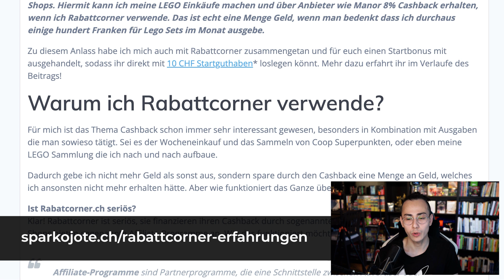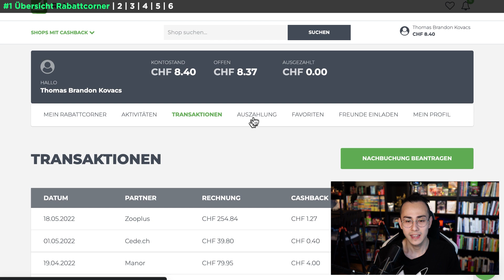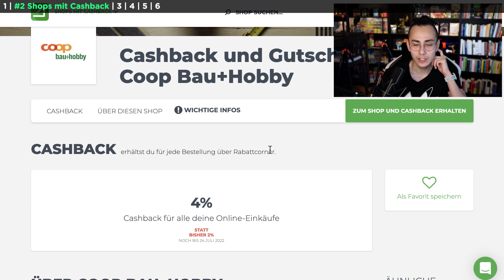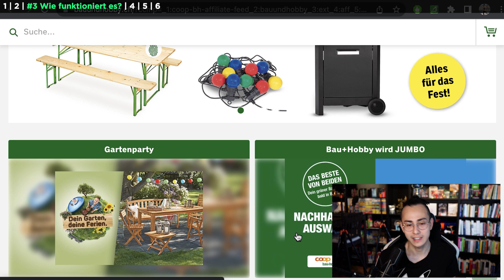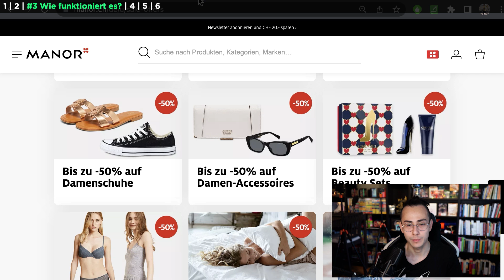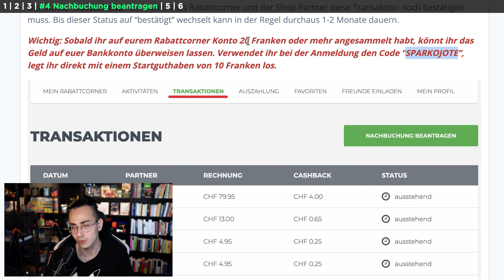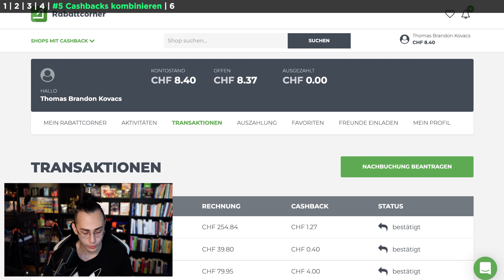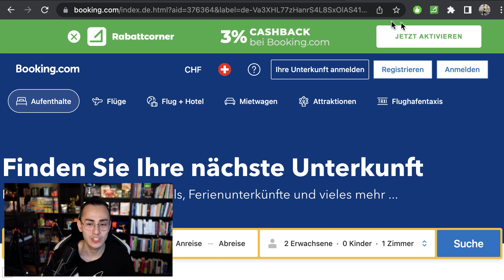Rabattcorner Erfahrungen – In der Schweiz Cashback sammeln und Geld verdienen 🤔💸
Cashback auf Leben, Urlaub und Reisen. Ich zeige dir heute wie ich das handhabe und davon profitieren kann. Benutzt Ihr auch Cashbacks und wenn ja welche? Schreibt es mir gerne in die Kommentare.

📖 KAPITEL 📖
00:00 Rabattcorner Erfahrungen.
01:26 Übersicht Rabattcorner.
02:55 Shops mit Cashback.
03:36 Wie funktioniert es?
06:05 Nachbuchung beantragen.
07:55 Cashbacks kombinieren.
10:12 Fazit.